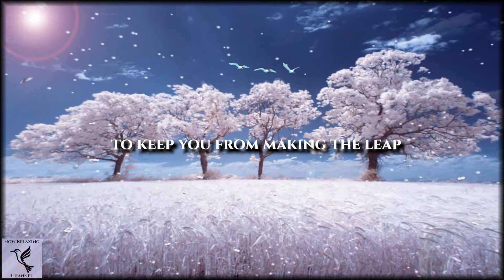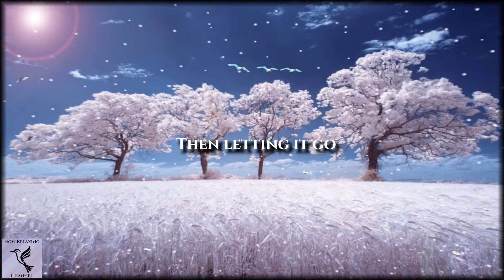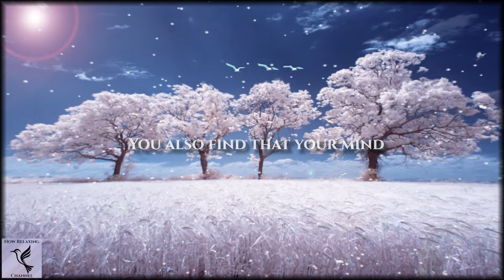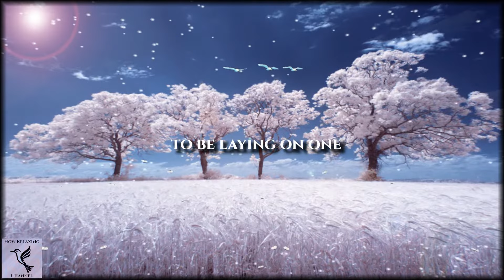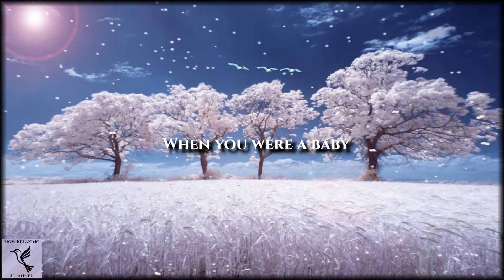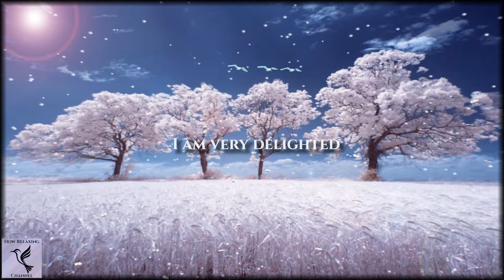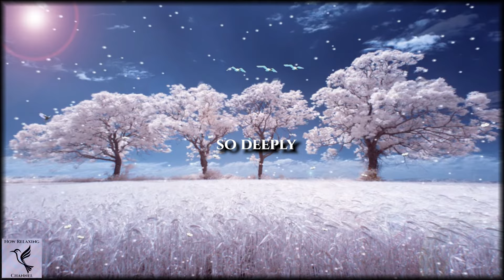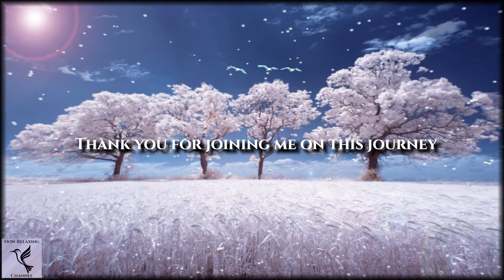20 Minute Guided Meditation for Deep Sleep | Get a Good Night Sleep Tonight!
✓ Tune into this 20 minute guided meditation for deep sleep video to experience quick and effective shut eye. This video will have you sleeping in no time. Experience the soothing voice and music to help you drift into sleep. You will be guided into restful and rejuvenating deep sleep. You will be asked to think of any thoughts and worries and then get rid of them completely, allowing you to drift off into peaceful, comforting and long sleep. Restful sleep is very natural for you and overthinking will be programmed into your mind as being unnecessary and unnatural.  You deserve good sleep. It is your right to have good sleep. Watch as your daily concerns fade and become less aggressive in your mind. Feel lighter, feel better, bring on soothing relaxation and rid yourself of worry and anxiety.  Realize your breath in this video as we also take you through scenes of nature. We bring forth relaxation and thanks to the blanket and pillow that was invented to allow you to sleep in comfort. Feel like a baby again and get the sound sleep that you all used to get when you were one.  You sleep deeply and soundly. You deserve a restful sleep. You deserve a natural sleep.
✓ Enjoy all of our meditations that offer genuine soothing music and a warm guided female voice.
✓ For best effect, enjoy this meditation every single day.
✓ Start thinking positive and bringing calm to your life.
TURN ON BELL NOTIFICATION (ALL):  never miss an upload.

✓  How Relaxing guided meditation videos can be used to uplift your emotional and overall well being. We create mindfulness videos that will help you with:
1. Stress, Anxiety
2. Relaxation, Presence, Happiness
3. Gratitude Towards Self & Others
4. Love, Compassion, Forgiveness
5. Mindfulness of all Emotions & Though
6. Pain Management
7. Family, Kids and Relationships
8. Healing, Addiction, Trauma
9. Consciousness, Building Wisdom, Higher Self
10. Much much more

Please view all our amazing content to help you unwind and rejuvenate your soul. You might also enjoy our:
© Copyright by HowRelaxing → Do not reup. No part of this video may be reused or recreated under penalty of law.
Each video was handcrafted from scratch. Special thanks to 1. Voice artists: Marie & Lacey 2. Video effects by SuMu and 3. Novel and unique audio by Laurentiu, Silvio, Pazuzu and Nastka.

- Always seek advice from your Doctor before making any changes to your treatment.
- Any medical questions should be brought to the attention of your Doctor.